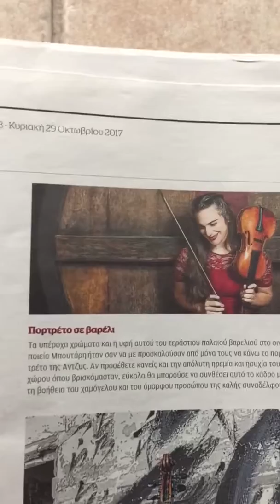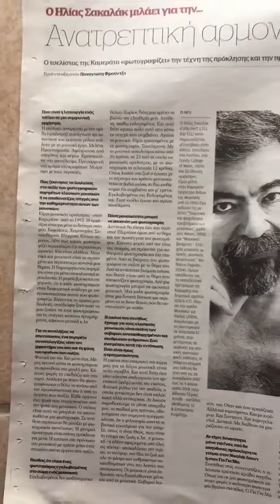Music Photography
Docville